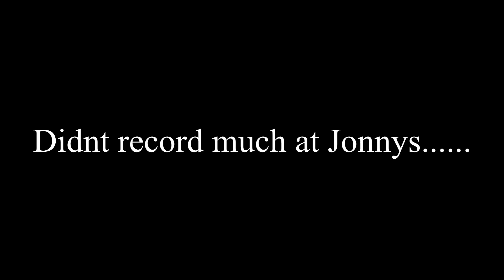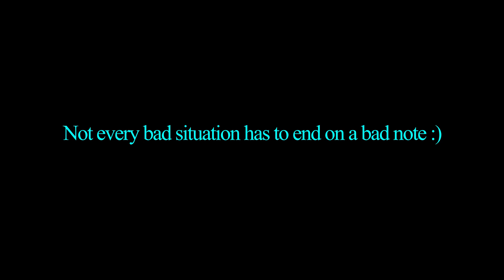Internal Wars....... // VLOG 4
During this trip Jonny, Kenze, Saje and I endure an adventure in which i wish didn't end so abruptly. Internal battles are something we all deal with from time to time. Although some are more difficult to get over others may teach you a thing or two about where your comfort level sits. To push past this discomfort is what will strengthen you but in some cases as i learned this weekend it is okay to be frightened and to try again later.